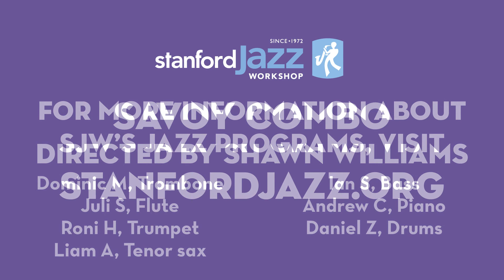Savoy Combo: SJW Combo Camp 2021 Week 1 Morning Showcase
For many of us, these performances at the SJW Combo Camp Week 1 Showcase were the first live performances we'd participated in or heard in 17 months!

Find out more about SJW's jazz education programs for summer and year-round participation: